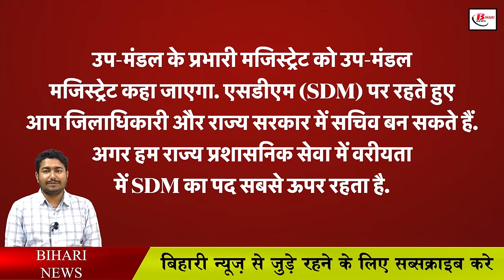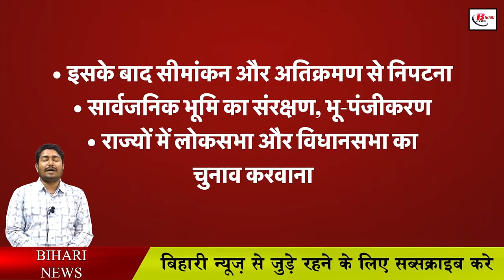जानिए, SDM की पावर, सैलरी और सुविधाओं के बारे में